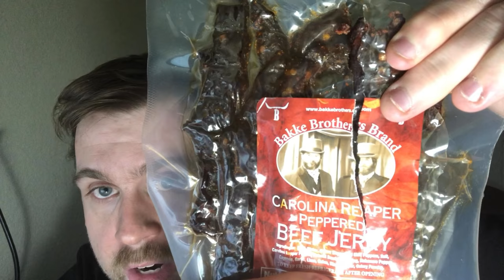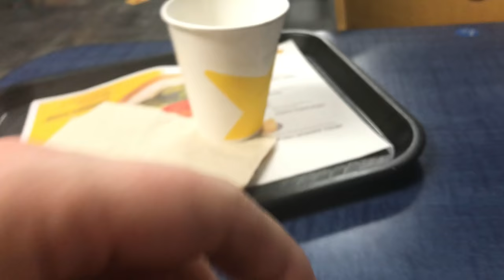Carl's JR NEW Beyond Famous Star Burger Review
Is this Beyond Famous Star Burger any good we will need to find out and this is not a sponsor video and plus this is my first vegan burger review.

2. Comment on my videos

Official Outlaws

1. Backwashed Milk
2. Jake Krebs
3. David Link
4. Piggy
5. MDA87
6. Pepe Roni
7. Cece Ruben
8. Miles Pires
9. NOK Spot
10. Rodimus Prime
11. Freddie's Food Reviews
12. Bliss Catharthey
13. Jerry Petersen
14. Fox56912
15. Ben Fischer
16. Mathew Rudd
17. ThroughTheTable
18. Folkenaut
19. Slendering HD Show
20. Cardshuffler935
21. Tacos and Gold Chainz
22. Monte Freeman
23. I'll Be There JK
24. Eric LDC
25. Blake Raynor
26. SweatpantsJoeEats
27. Dino Bot
28. Toitle Time
29. Ms. Acosta
30. Owl
31. Drewsfoodreviews
32. Brent Lyons
33. Big Daddy TV
34. Savage Wolf 180
35. Skank Hunt 42
36. Elizabeth Rickard
37. Superplexer
38. Prankster Reloaded
39. Gary 200

mjburton35